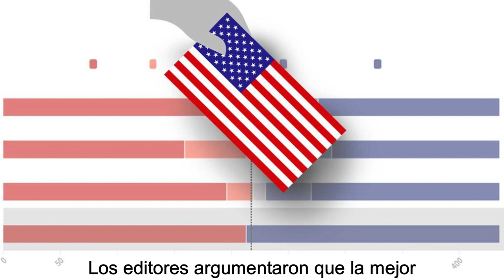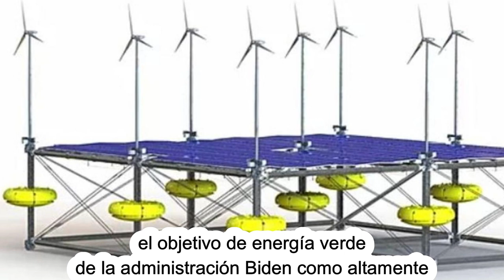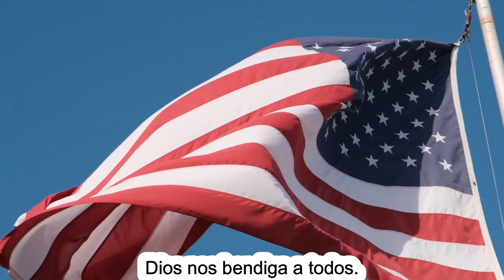🚨🚨ALERTA. Entérate Ultimas Noticias Flash de Estados Unidos de América 22 de Abril 202322 Abril 2023